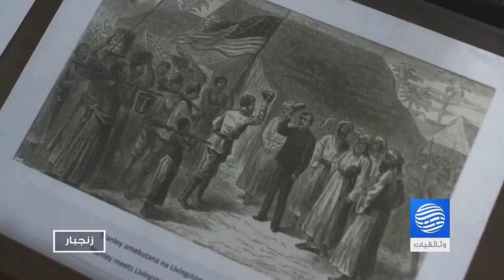فتاوى على الهواء 20-07-2018